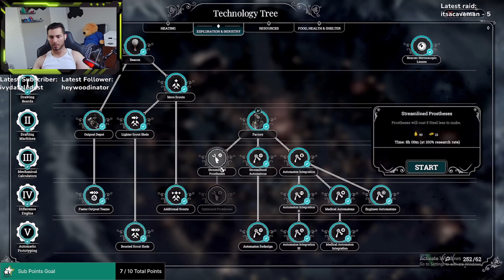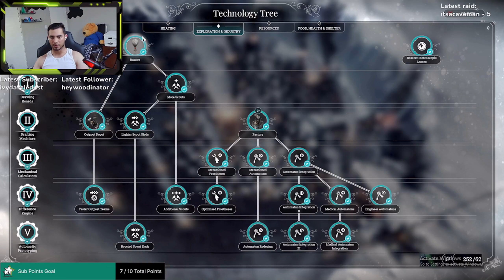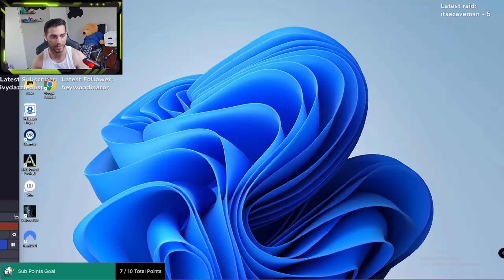Such A Fun Game! - Lets Play Frostpunk - Ep 8/Finale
In this video, we take a look at the frozen wasteland of Frostpunk and see if we can survive!

Frostpunk is a survival game that has players battling the cold in order to keep their people alive. In this first episode, we take a journey into the frozen wasteland to see if we can build shelter and have some fun along the way!